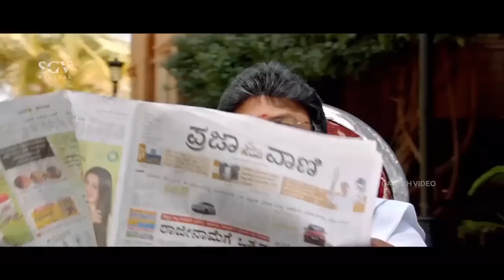ಭರತ್ ಮುಚ್ಚಿಟ್ಟಿದ ಸತ್ಯ ಕೃಷ್ಣ ಪ್ರಸಾದ್ ಗೆ ಗೊತ್ತಾಯ್ತು ! Power | Kannada Movie Scenes | Puneeth Rajkumar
Watch ಭರತ್ ಮುಚ್ಚಿಟ್ಟಿದ ಸತ್ಯ ಕೃಷ್ಣ ಪ್ರಸಾದ್ ಗೆ ಗೊತ್ತಾಯ್ತು ! Power, Kannada Movie Scenes, Puneeth Rajkumar

Director                 : K Madesh
Screenplay           : K Madesh
Dialogue               : M S Ramesh
Lyrics                     : V Nagendra Prasad, Kaviraj, Chandan Shetty
Cinematography  : A V Krishnakumar
Editor                     : Deepu S Kumar